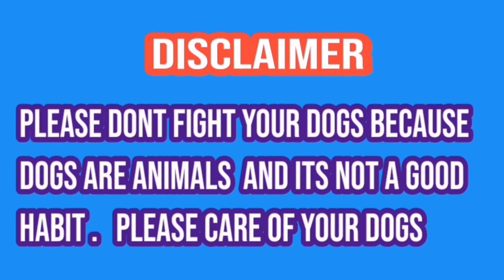Bully kutta power son of betal | ch akhtar of gago mandi ka shoq shikar | top lahori blood line buly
Howandhowmuchshould abodilydogexercise?